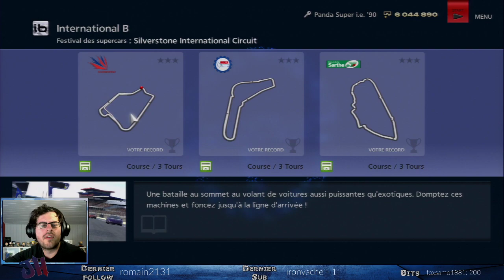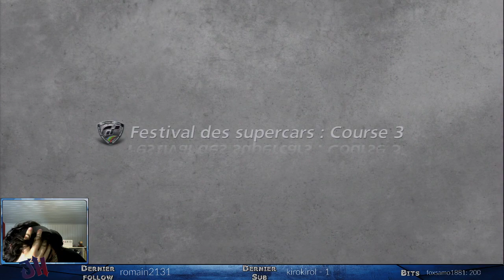Gran Turismo 6 - Jean-Claude Convenant (#18)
Gran Turismo 6, c'est l'opus de la série où j'ai le moins de souvenirs. Le jeu vaut-il encore le coup maintenant, ou s'agit-il du moins bon volet de la série ?